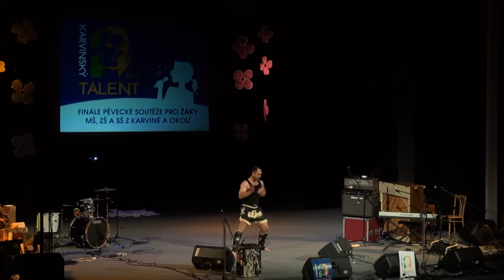Lukrecius Chang - Vystoupení na Karvinský Talent 2015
7.5.2015
Finálový koncert Karvinský talent v MěDK.Vystoupení Lukrecius Chang Jedinečný Show ( Rap,Kick -box)